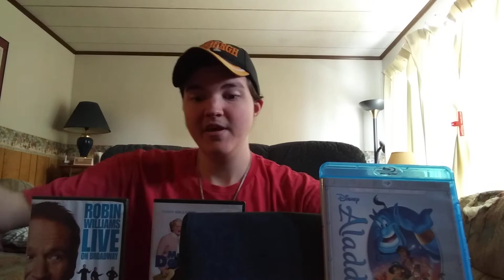6 Years Ago We Lost Robin Williams